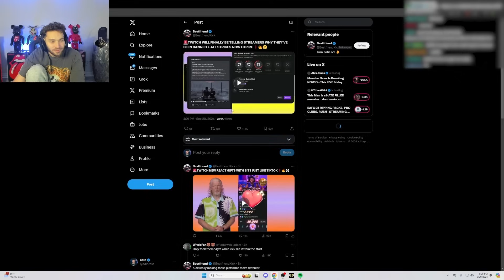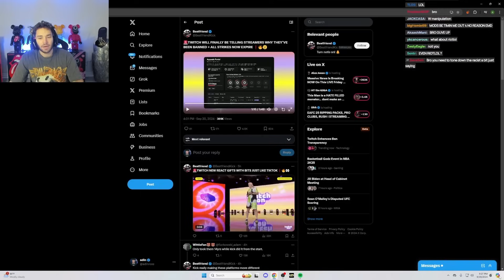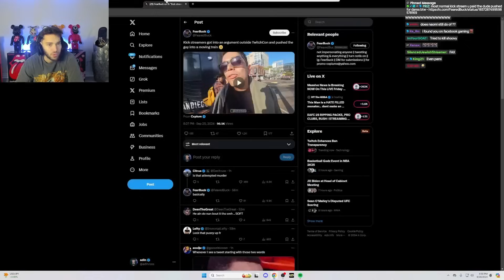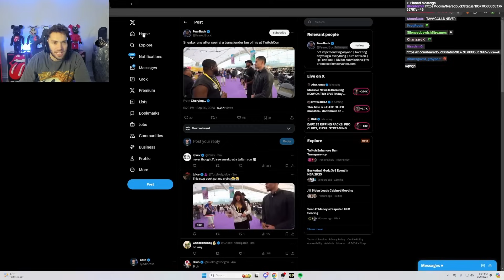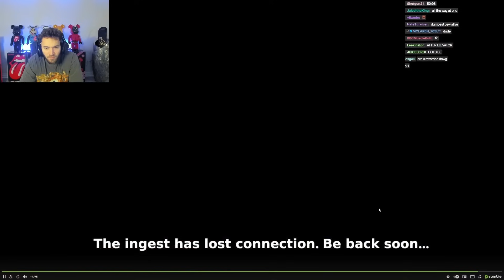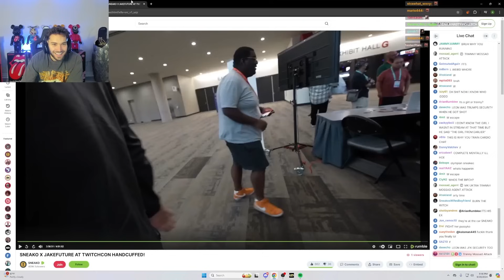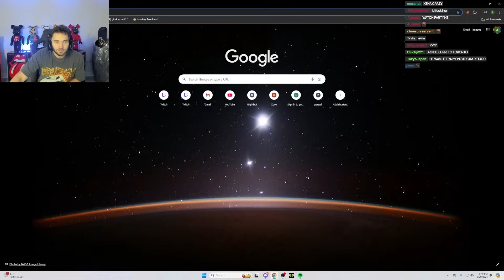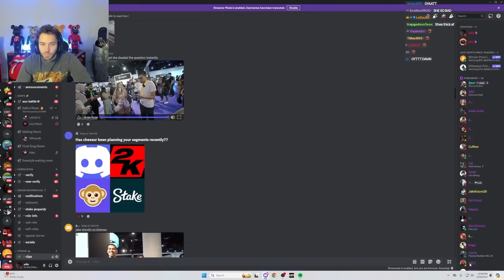Adin Ross Reacts to Twitch Ban NEWS